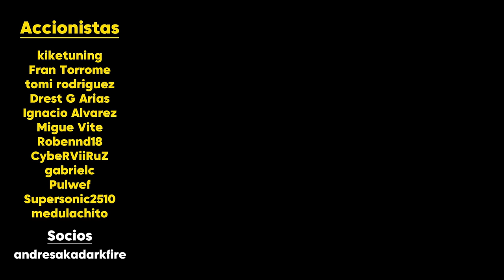ES URGENTE: NECESITAMOS UN RIVAL A LA ALTURA DE VERSTAPPEN | VLOG GP BRASIL 2024.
Max Verstappen ganó en la locura del GP de Brasil, con un golpe de suerte. Norris volvió a fallar y regaló sus pocas opciones de mundial.